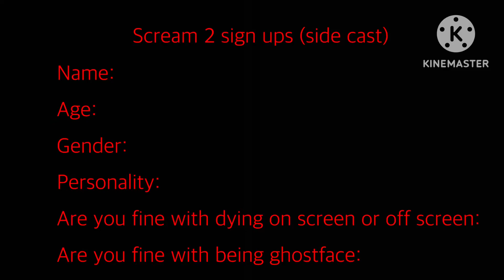Scream 2 sign ups (side characters) (6/6) (closed)